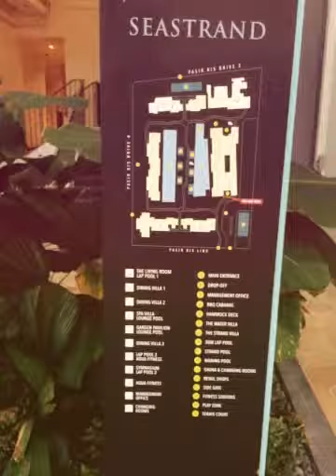1 bedroom Seastrand @ Pasir Ris for Sale @ $679k neg (Crea